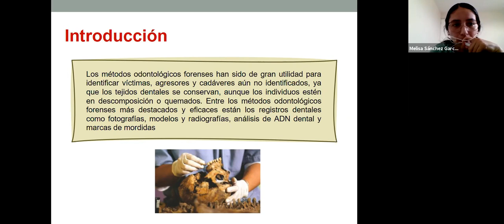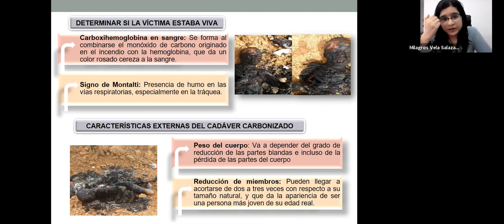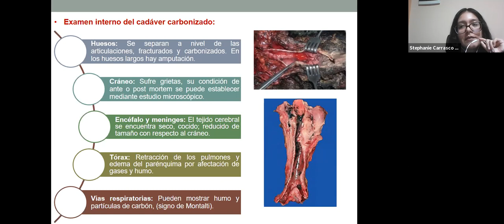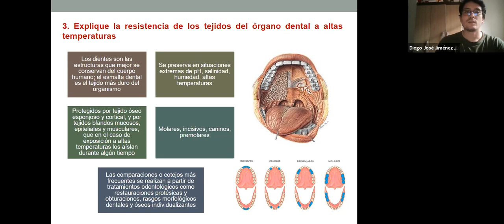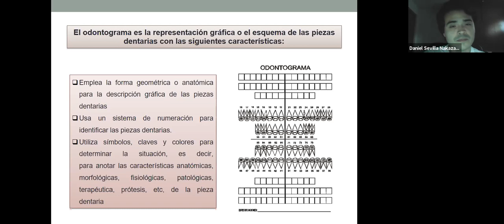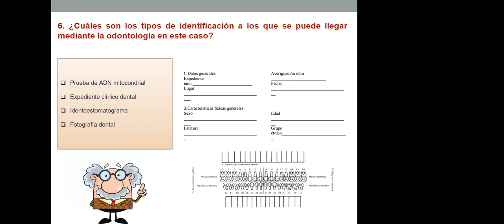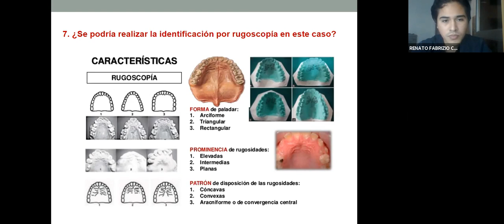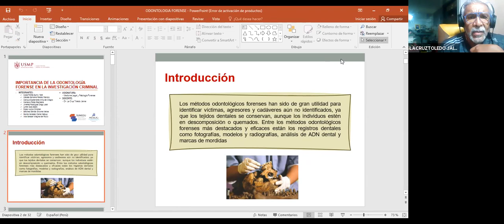ODONTOLOGIA FORENSE -EXPO